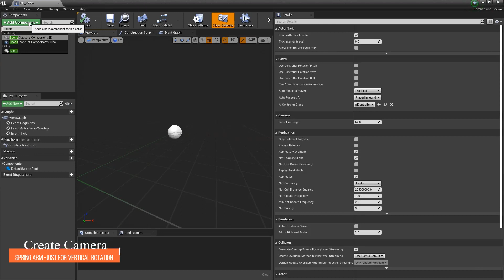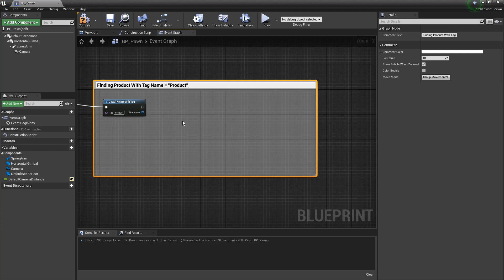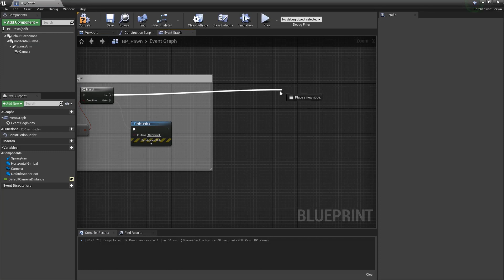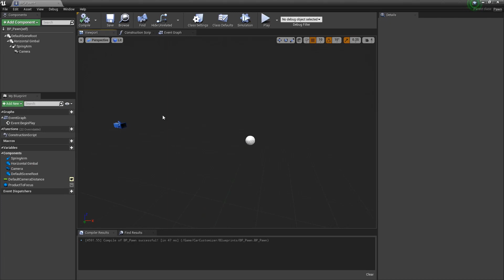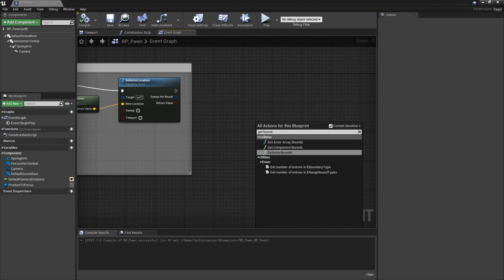02 Setup camera - Position And Angle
In this Chapter:
* How to Change Locaction of Camera and correct its angle.